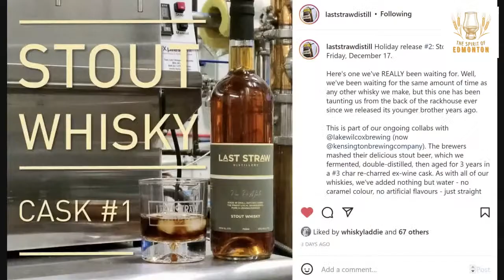Book 14.4 – (WBC) The After Dram with Dr. Don Livermore's "Blending 101"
Come see what our other panel members have to say to Don during this more relaxed program.
"Blending 101 - The Canadian Whisky Master Class"
It is a masterclass!  But not a 60 minute, pre-whisky festival type of masterclass.  Buy rather, an all encompassing amped up whole day type of masterclass.  I haven't been able to make it to Windsor Ontario for the Blending 101 class, but this is a very close second.

Week 1 (Chapters 1-5) is Saturday December 11 @ 8 PM MST
Week 2 (Chapters 6-9) is Friday December 17 @ 8 PM MST

Read the book and come on with us this Saturday evening at 7 PM MST / (9 PM EST - for our friends in the East) to do a deep dive into this informative and all-encompassing tome.